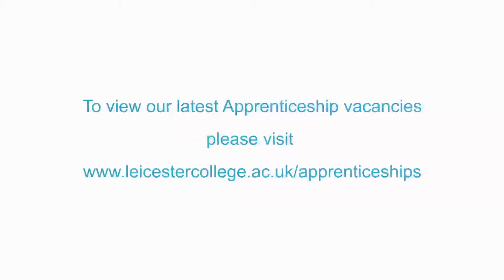Leicester College Apprenticeship Careers Fair three